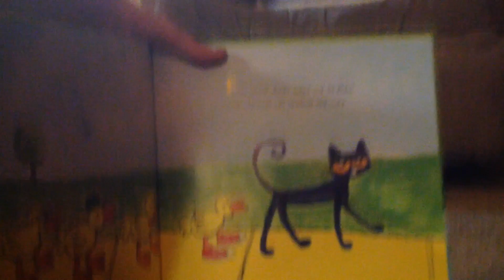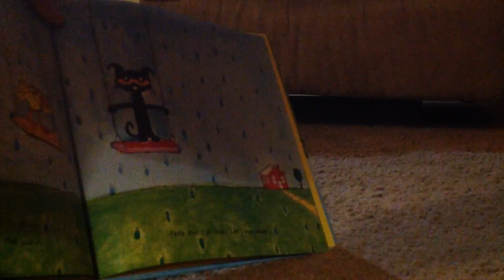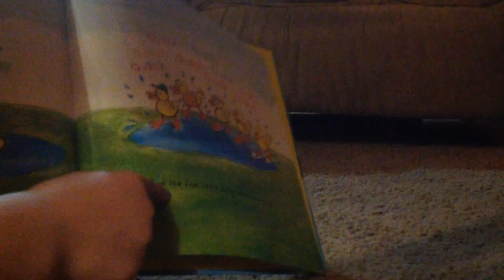Lps bedtimes story's part 1